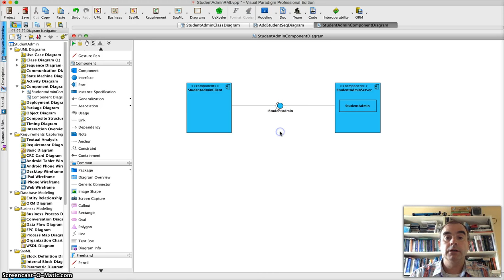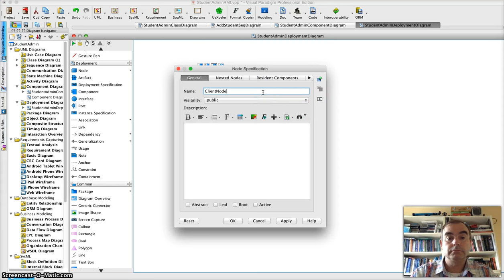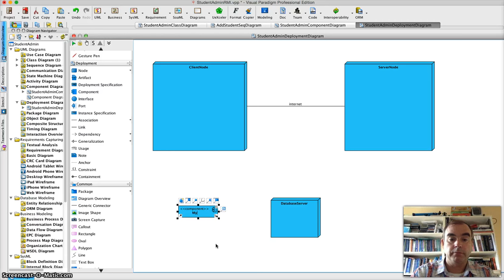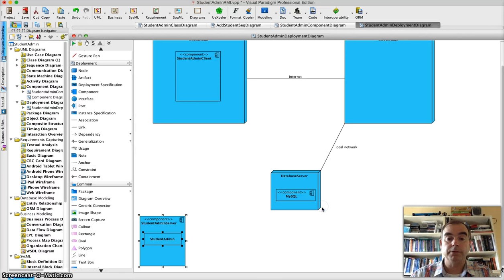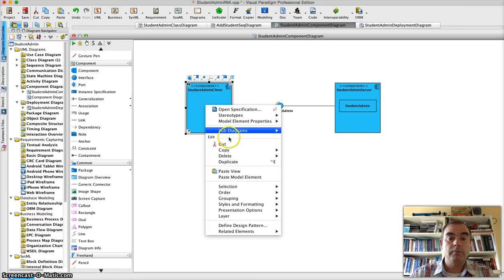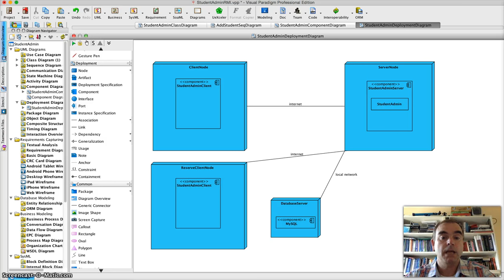StudentAdminDeploymentDiagram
Deze tutorial gaat over het opstellen van een deployment diagram in visual paradigm.